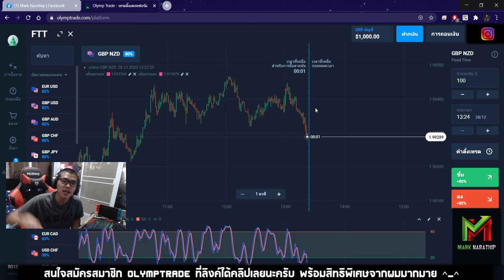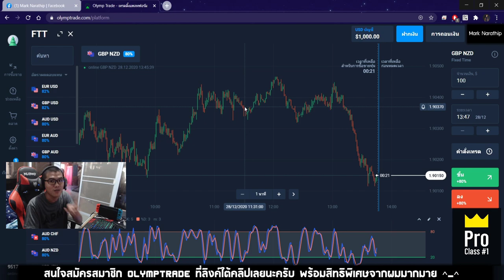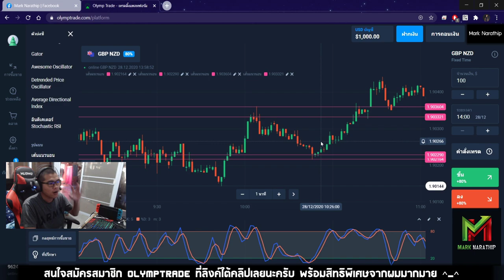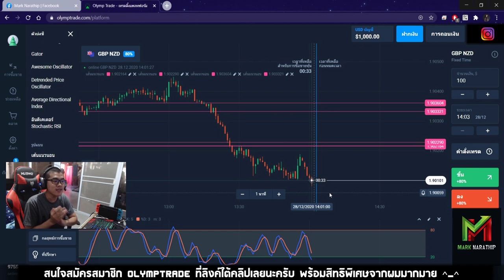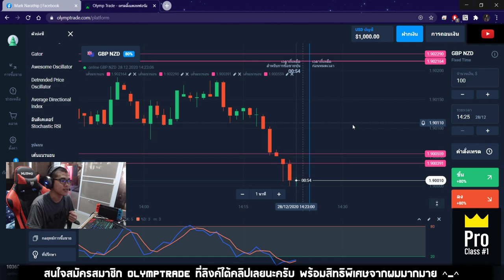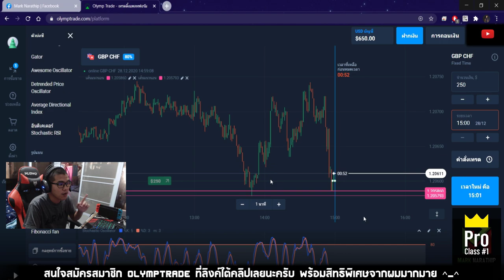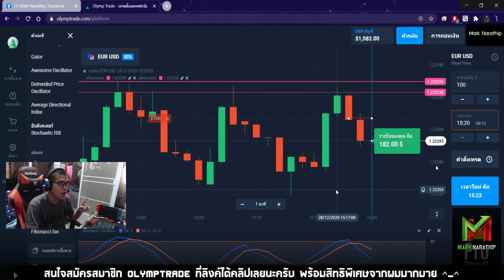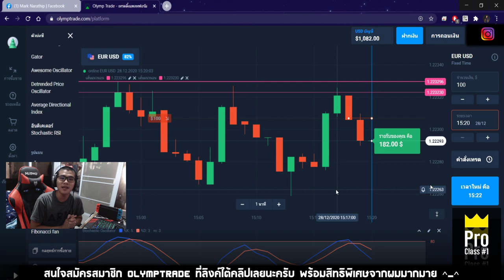Trader Tip Ep.4 : สอนเทรดแนวรับแนวต้าน ไสตล์ Mark Narathip 😍😍